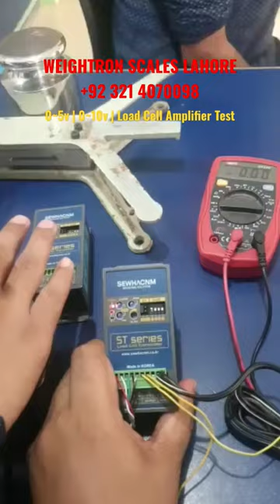LOAD CELL AMPLIFIER | SEWHA CNM KOREA | 0~5v, 0~10v & 4~20ma | Test Check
DIGITAL WEIGHING SCALES SUPPLIER
WEIGHING SCALE REPAIRING TECHNICIANS
LOAD CELLS
INDICATORS
PLATFORM SCALES
CONTROLLERS
WEIGHBRIDGES
SOFTWARE etc